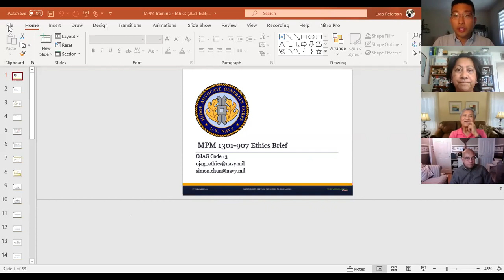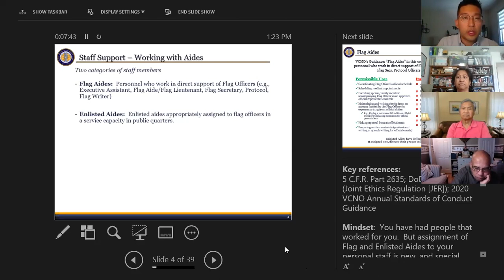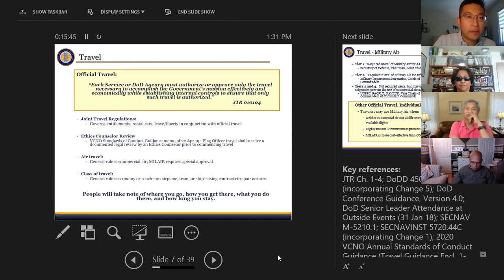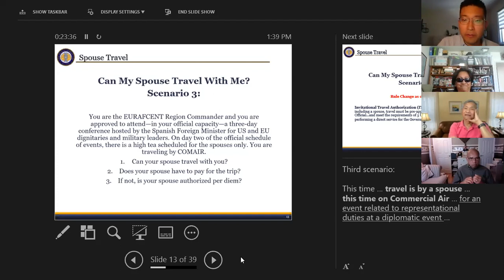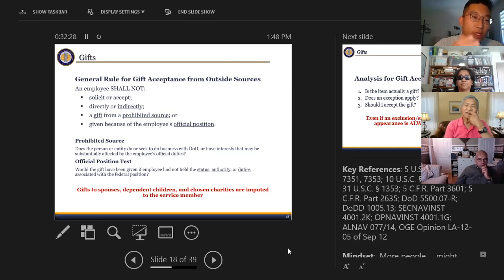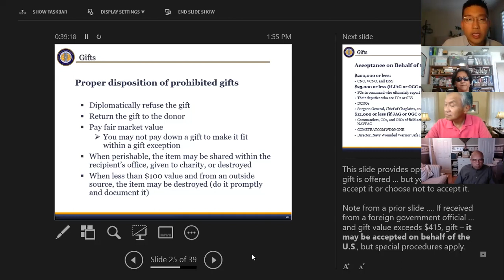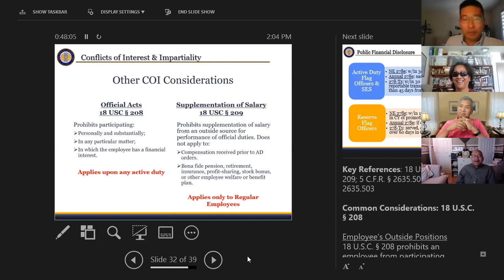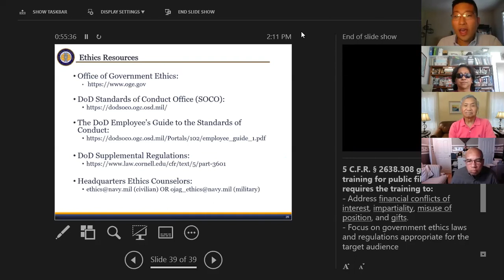Standards of Conduct Seminar